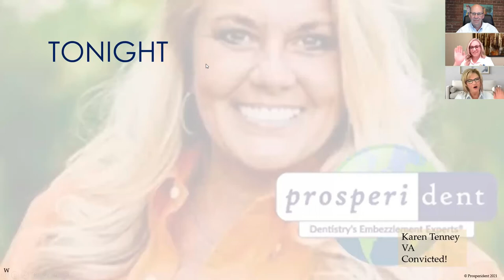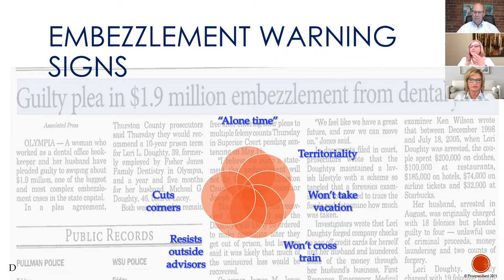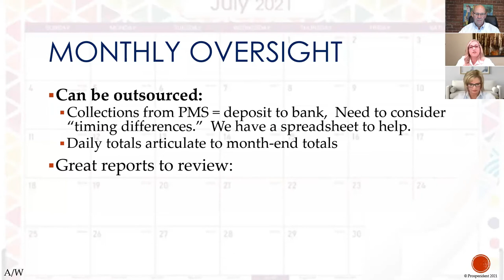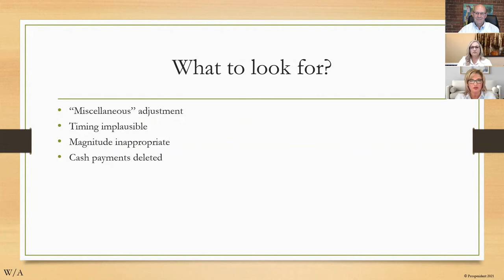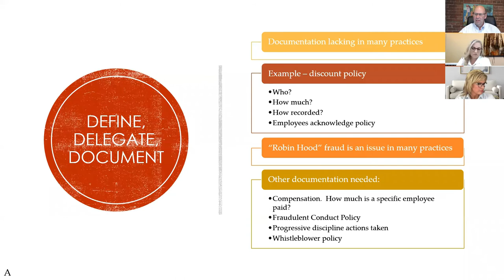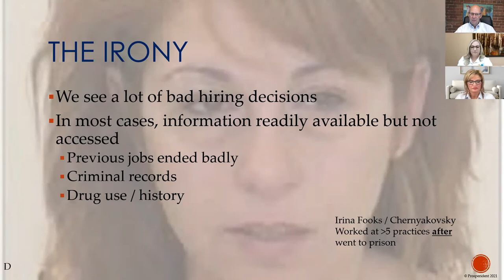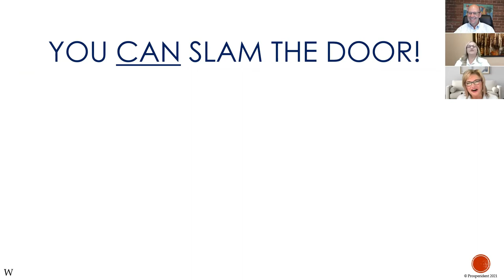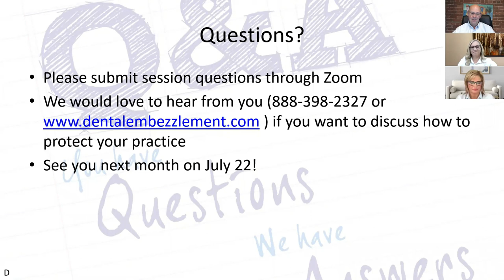Slam the Door Shut on Embezzlers June 2021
Prosperident's David Harris, Wendy Askins, and Amber Weber discuss steps  practice owners can take to protect themselves against embezzlement.